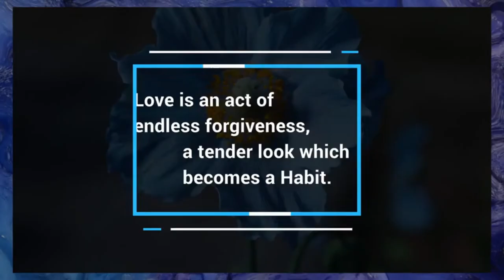Dynamic Titles - After Effects Template | Free Download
100% FREE DOWNLOAD AND USE IT

Dynamic Titles | After effects | Video Tutorial (FREE Download)